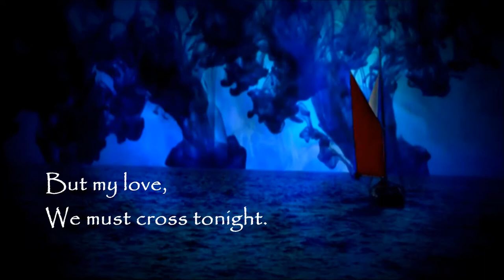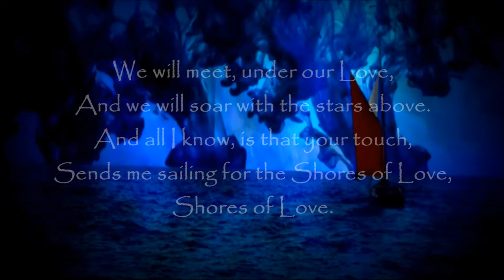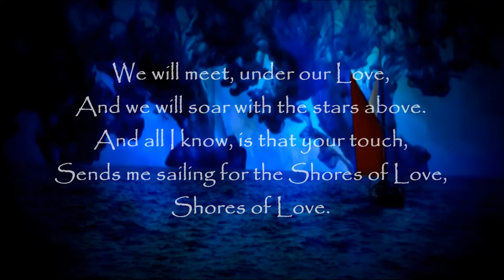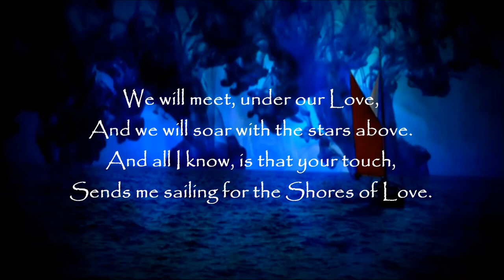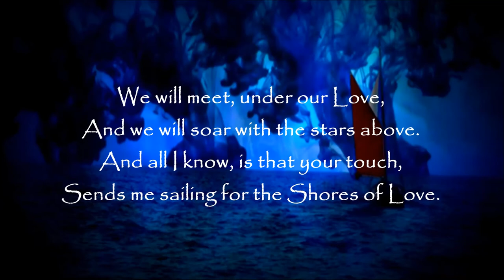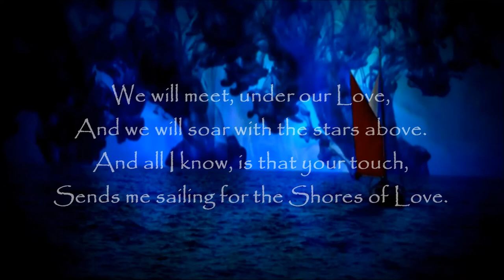SHORES OF LOVE